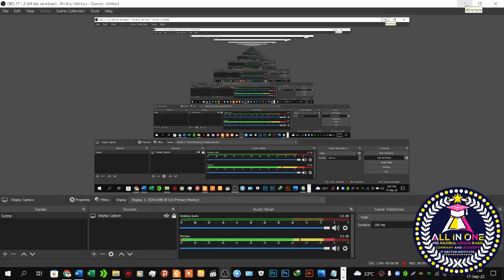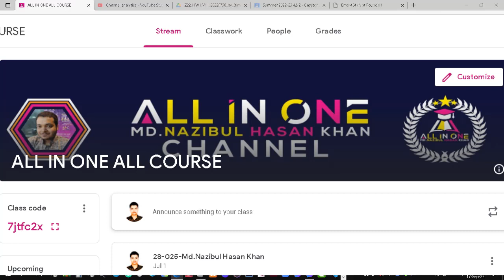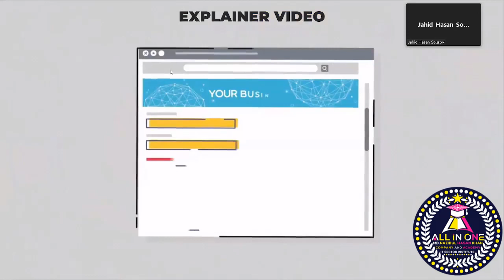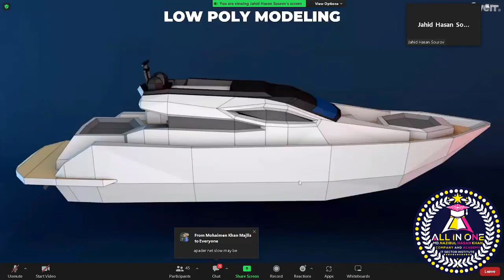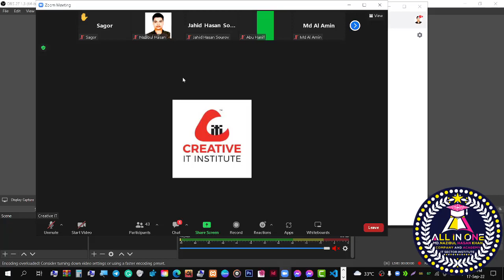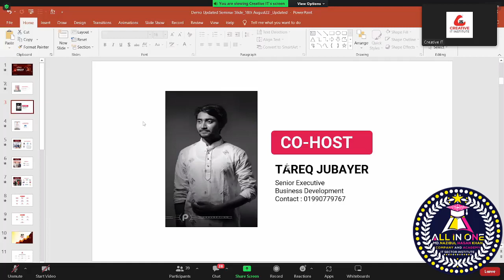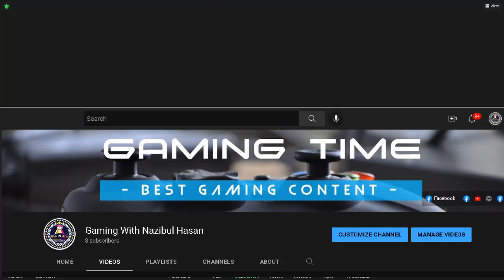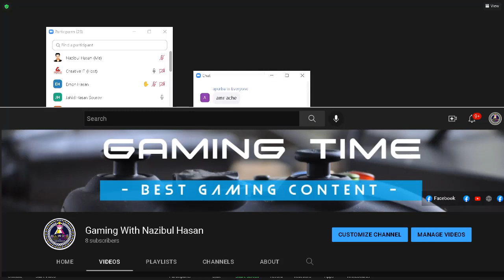জাতীয় কবি কাজী নজরুল ইসলাম এর কবিতীর্থ দৌলুতপুর পদার্পণের ১০১ বছর শীর্ষক I বাংলাদেশ শিল্পকলা একাডেমি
how to join google classroom with code I For All in One Company and Academy Free সম্পূর্ণ বাংলাই2022
Google Classroom is a free amalgamated literacy platform developed by Google for educational institutions that aims to simplify creating, distributing, and grading assignments. The primary purpose of Google Classroom is to streamline the process of participating lines between preceptors and scholars.

 What's the use of Google classroom?
 You can use Classroom in your academy to streamline assignments, boost collaboration, and foster communication. Classroom is available on the web or by mobile app. You can use Classroom with numerous tools that you formerly use, similar as Gmail, Google Docs, and Google timetable.

 What's Google classroom and its benefits?
 Google Classroom is a free platform for preceptors. It uses a gauged - down approach to give preceptors the effects they need to communicate with scholars, organize class events and accoutrements , and keep records.
What's the stylish point of Google classroom?
 What are the Stylish Features of Google Classroom?
 Assignments preceptors can produce literacy conditioning( assignments) using literacy content like Youtube vids, Google Form checks, or PDFs from the Drive..
 Customizable Grading System preceptors can elect a grading system and produce grade orders.

 What's Google classroom preface?
preface. Google Classroom is a free service that allows you to partake lines, produce assignments, grade assignments and communicate with your scholars in a paperless way.
Why is Google Classroom important for scholars?
 This operation provides a central position to communicate with scholars, ask questions, and make assignments. In an decreasingly digital world, google classroom helps grease online literacy for digital learners moment. analogous to numerous new operations, google classroom comes with a unique look and feel.

 What's the impact of Google Classroom to scholars learning?
The results of the study indicated that Google Classroom is effective in perfecting scholars access and alertness towards literacy, knowledge and chops gained through Google Classroom makes scholars to be active learners, as a Digital Tool, it provides meaningful feedback to both scholars and Parents.

 What's Google Classroom for education?
 Google Classroom is your each- by- one place for tutoring and literacy. Our easy- to- use and secure tool helps preceptors manage, measure, and enrich literacy gests .

 What's the content of Google Classroom?
 Google Classroom gives you the capability to produce and assign work for your scholars, all without having to publish anything. Questions, essays, worksheets, and readings can all be distributed online and made fluently available to your class.
What are 5 features of Google Classroom?
 5 Important Go
 What are the new features of Google Classroom?
 Google Classroom Announcements
New Use add- ons in Classroom..
 New Set a display image on sluice posts..
 Beta Classroom add- ons..
 New Schedule assignments across multiple classes..
Beta Practice sets..
 New Export grades to Aspen SIS..
 New Originality reports for Google Slides lines..
 New Use Classroom offline on Android.
What are the pros and cons of Google Classroom?
 Pros Easy- to- learn interface; integrates with lots of apps and websites; seamlessly share, collect, and grade Google Workspace documents. Cons Parent dispatches are meager ; no norms- grounded grading options. nethermost Line Though it does not have it all, it's an inconceivable tool for managing and organizing literacy.